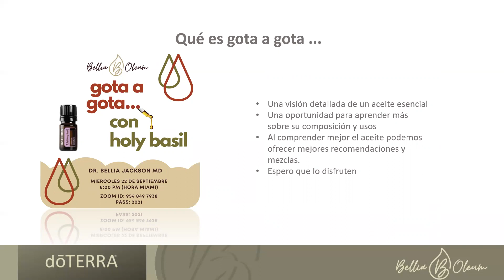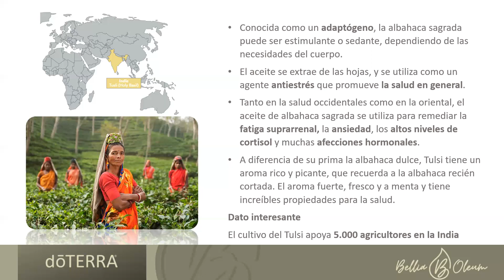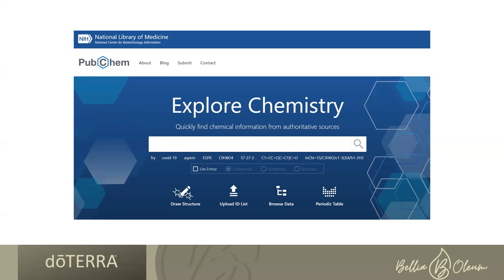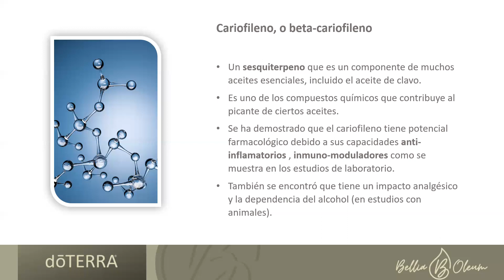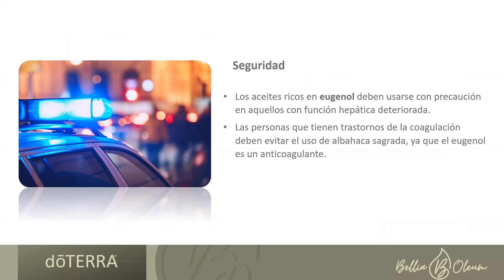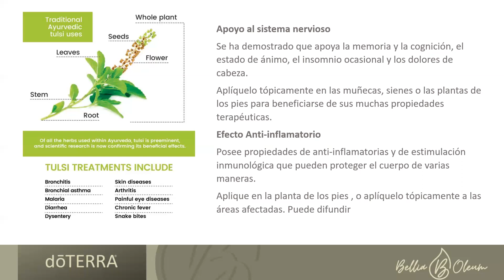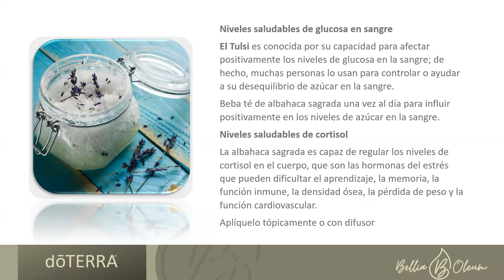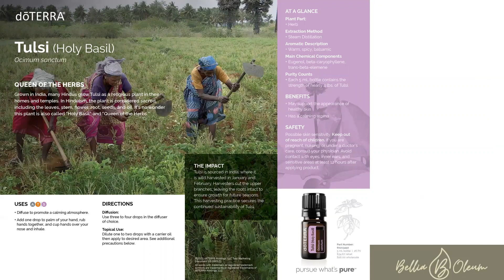Gota a Gota: Aceite Esencial de Holy Basil por Dr. Jackson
En @SaludTribal empoderamos a seres conscientes hacia el BIENESTAR INTEGRAL, para que así, con coherencia y compasión, puedan tomar las riendas de su salud.

🌐  SaludTribal.com